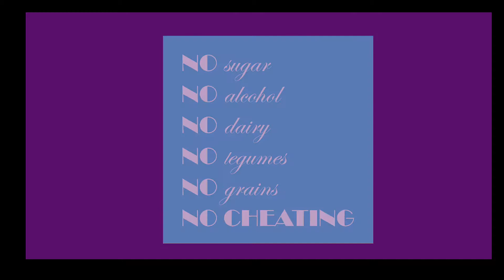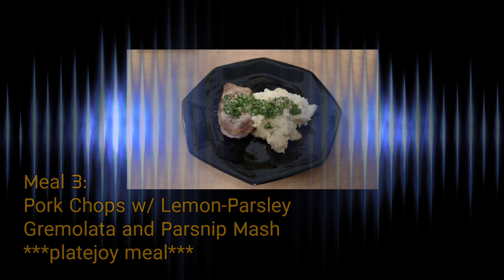Whole30 - Day 29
WHOLE30 TIMELINE - DAY 29: HolyOprahIt’sAlmostOverWhatAmIGoingToEatNow?!?!?!

This is Day 29 for me on my third round of Whole30. Here are some pretty cool things:

that are helping me along the way. Let me know what you think!

~jaqs